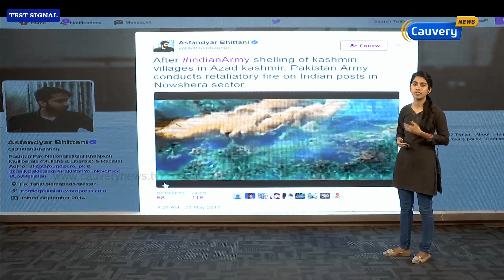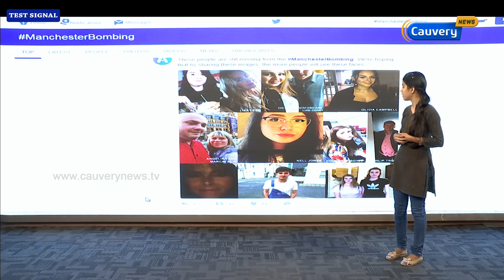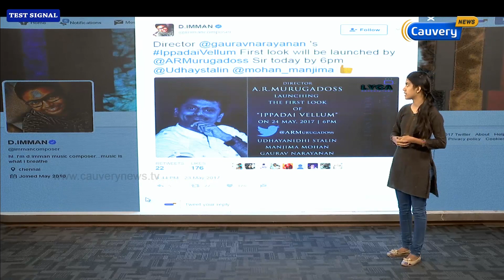ரஜினியின் கட்சி கொடியை அறிமுகம் செய்த ரசிகர்கள்